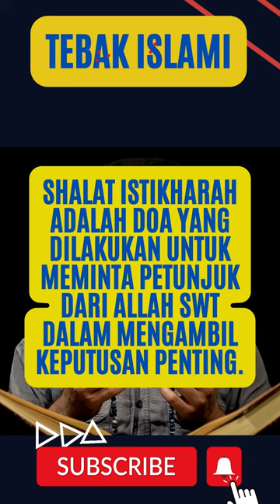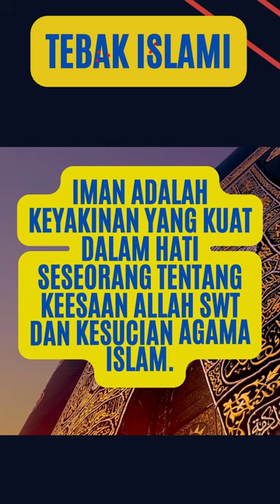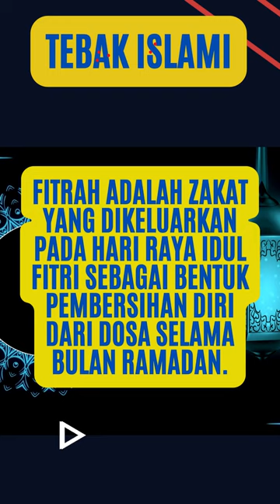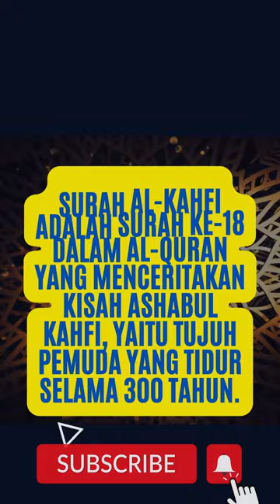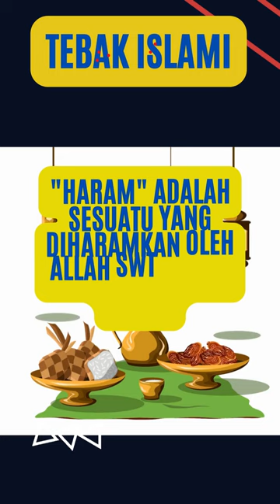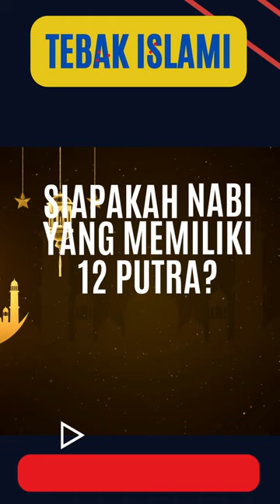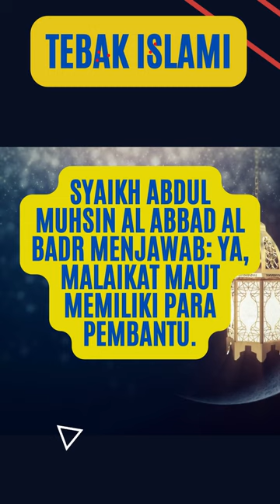Bersiaplah untuk Berpikir dengan Teka-teki Teka Teki Ini!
NEWDAKWAHISLAMQ - Bersiaplah untuk Berpikir dengan Teka-teki Teka Teki Ini!

👉🏻👉🏻Yang Mau Tahu dan Pengen Tahu Blog Zombie untuk Backlink YT,Blog, Web & Moneysite👉🏻

Semoga support anda menjadi amal ibadah jariyah anda juga.